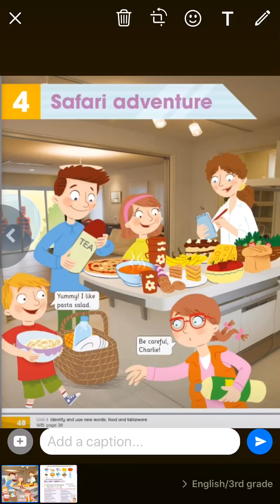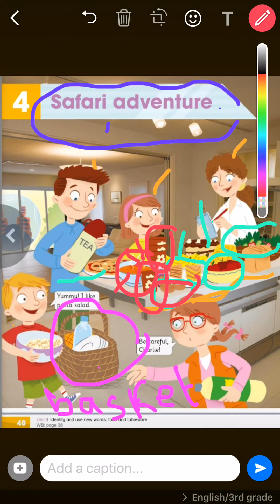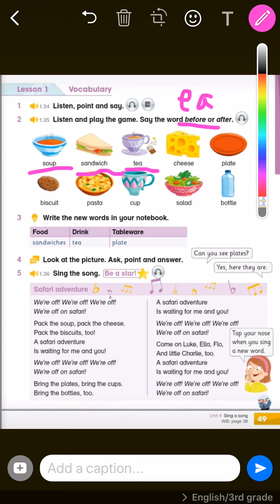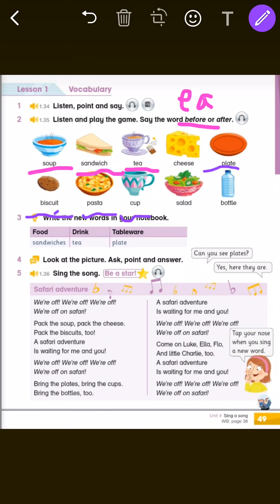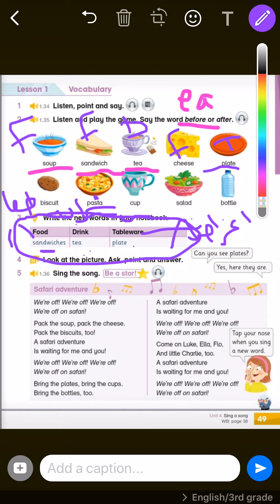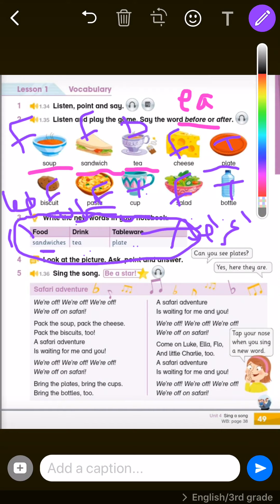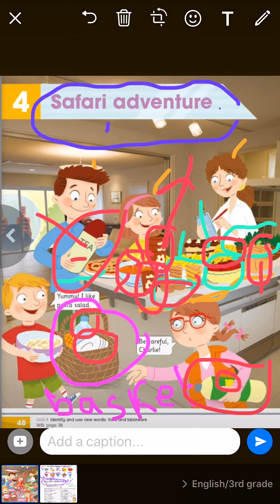Unit 4 / Safari adventure